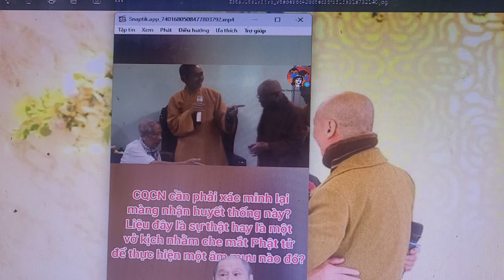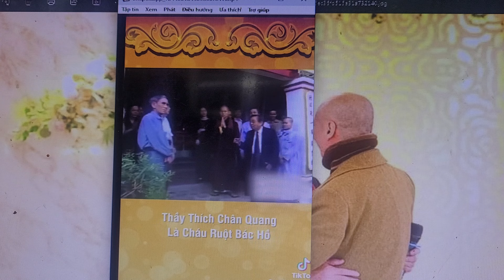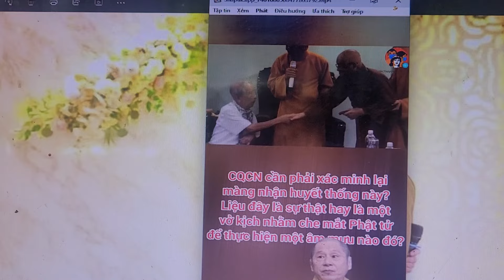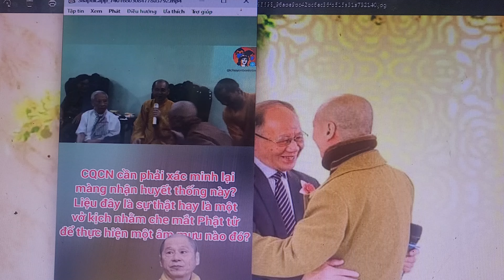Thông tin cực sốc Thích Chân Quang